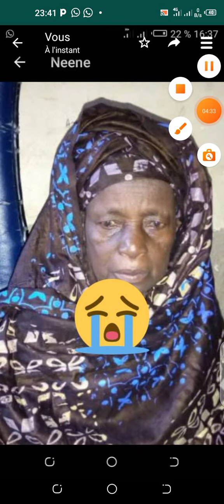Neene yehii o accii min e yeeweende Ñande 30/10/2021